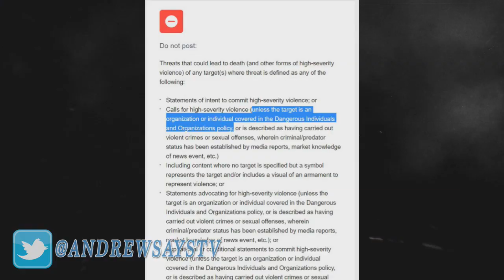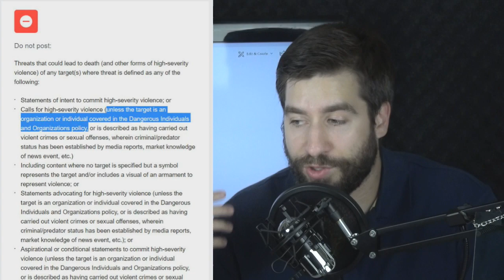Facebook Says it's OK to Break the Law by Calling for Violence, Changes Policy After Backlash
Facebook has released new community guidelines stating that it is okay to break the law in terms of calling for violence when it comes to certain people/groups they deem to be dangerous.